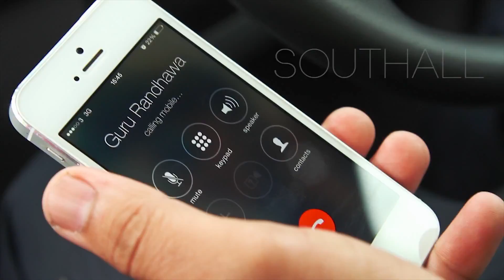Southall | Guru rand Hawarden official | pagalworld